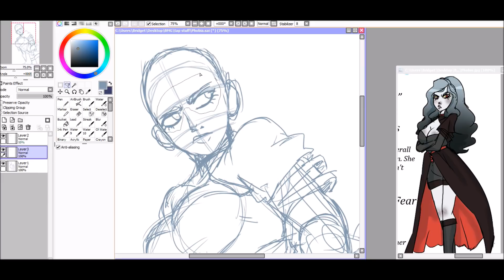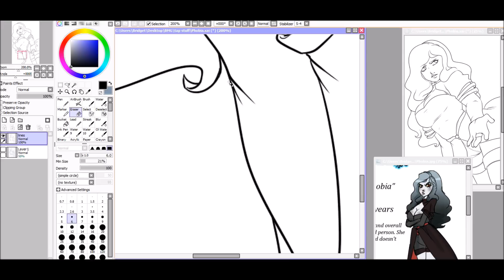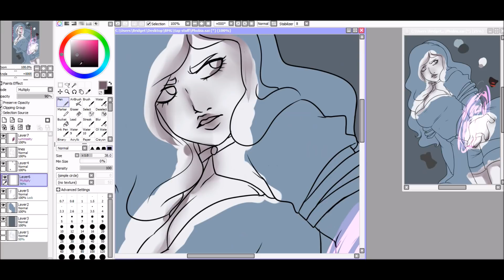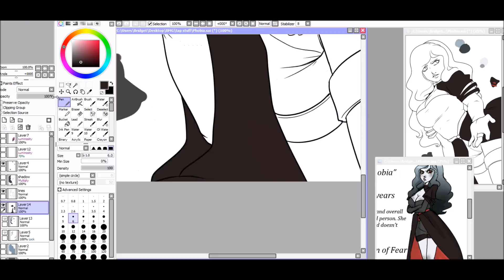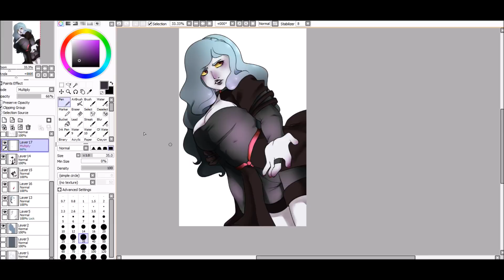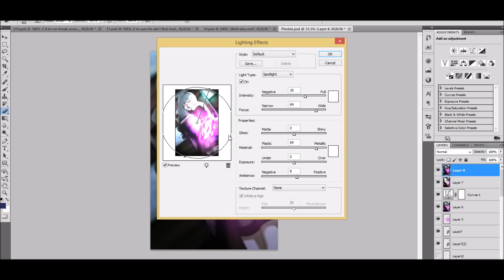OC Speedpaint: Phobia